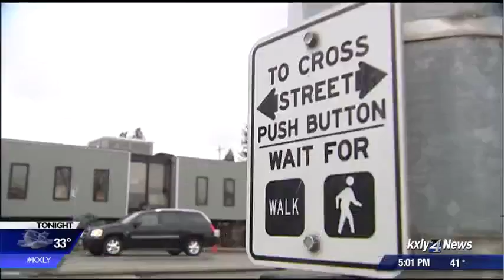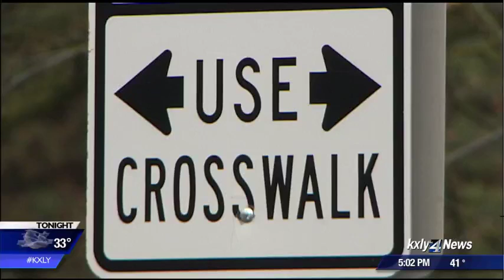Multiple people hit by cars this week, police offer pedestrian safety tips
KXLY 4's Taylor Graham reports.